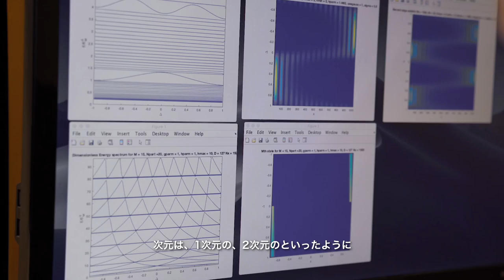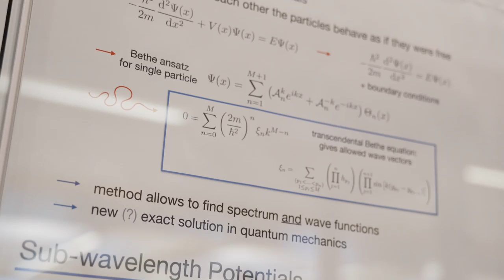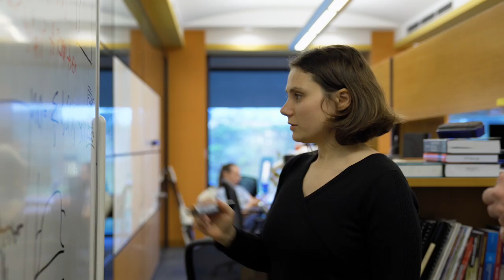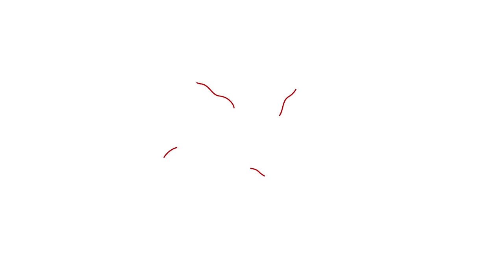Dr. Irina Reshodko, Graduate of 2019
OIST Alumni Profiles

Irina Reshodko, PhD

Nationality: Kazakhstan
Unit: Quantum Systems Unit
Year of Graduation: 2019
Life after OIST: WAY, (Norway)